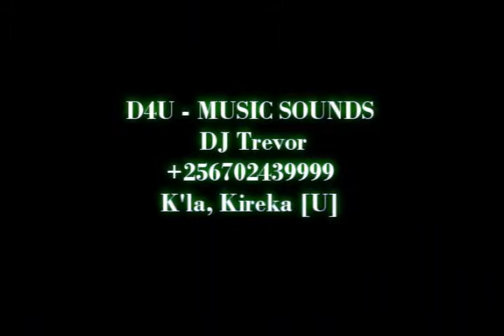Magnetic - Gudlyf 2014 [Selekta Trevor Manuel, D4U - Music Sounds,Disco for Hire